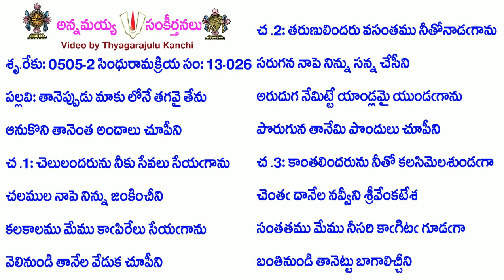Book13-Song26-5318-తానెప్పుడు మాకు లోనే తగవై తేను-tāneppuḍu māku lōnē tagavai tēnu